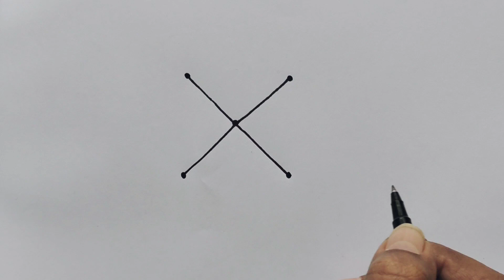Butterfly Drawing | How to Draw Butterfly From 5 Dots